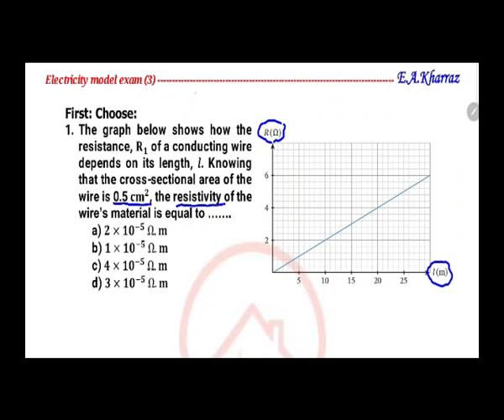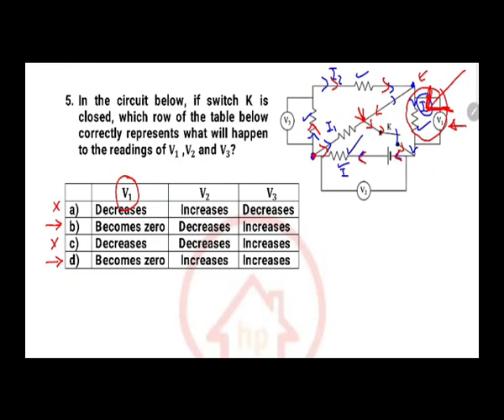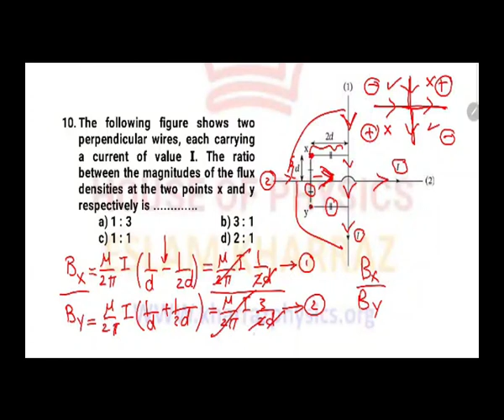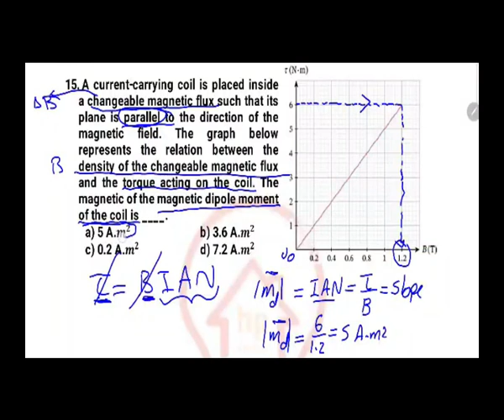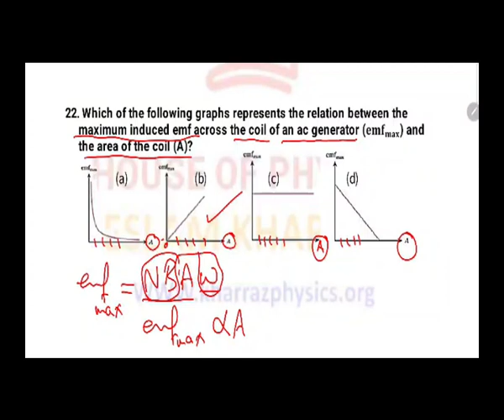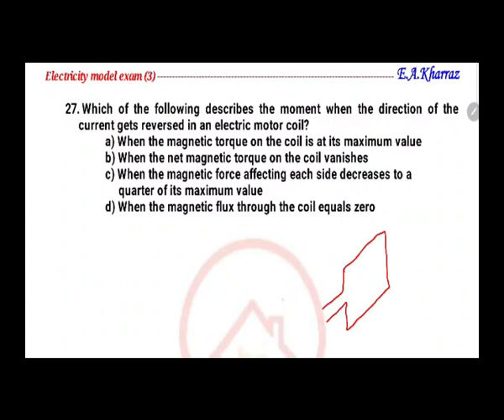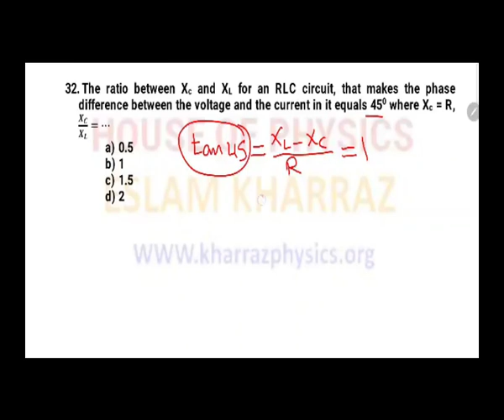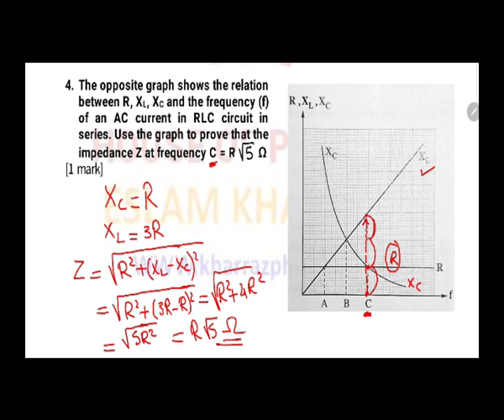Solving Electricity Exam Model 3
An amazing Electricity exam for Senior 3 Thanawia amma 2023